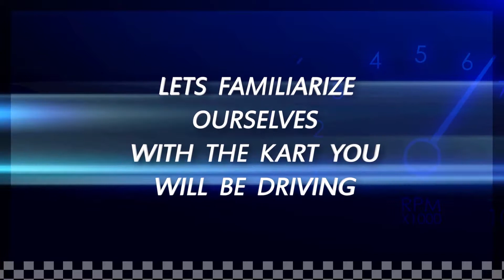Sri Lanka Karting Circuit | Safety Instructions Video